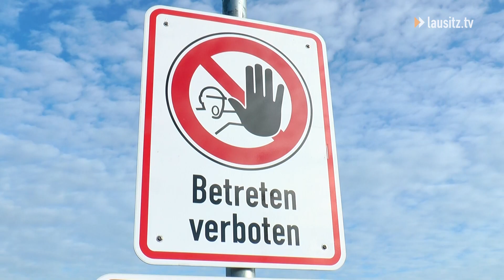Der Cottbuser Ostsee wird wieder geflutet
Der künftig größte künstliche See Deutschlands wird wieder geflutet. Die Flutung des ehemaligen Tagebaus Cottbus-Nord war im Mai des vergangenen Jahres unterbrochen worden.